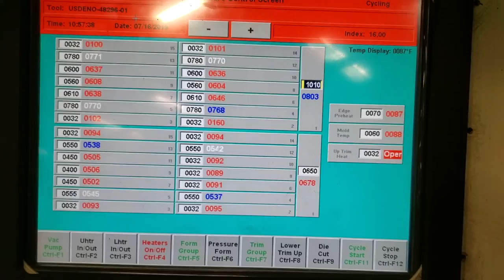Sencorp 2500 Model SD, New 1999